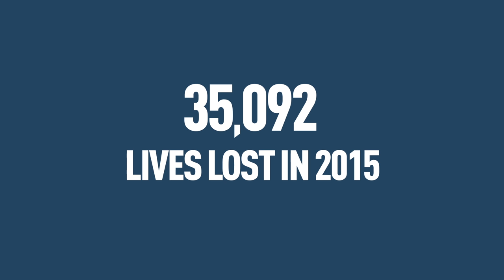Riding With Rosekind: The Road to Zero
Come along for a ride with National Highway Traffic Safety Administration (NHTSA) Administrator Mark Rosekind as he talks to Responsibility.org President & CEO Ralph Blackman about current issues in traffic safety.